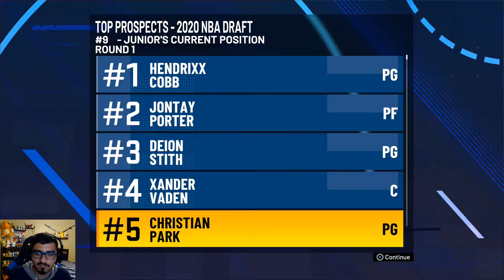COBB IS COOKING ME - NBA2K21 MyCareer PART 12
I don't know what they did to Cobb since playing him back in high school, but he really cooked me. I hope you guys enjoy don't forget to SMASH the LIKE button if you did and SUBSCRIBE to join the BEAST NATION and I'll catch you all in the next one PEACE OUT!